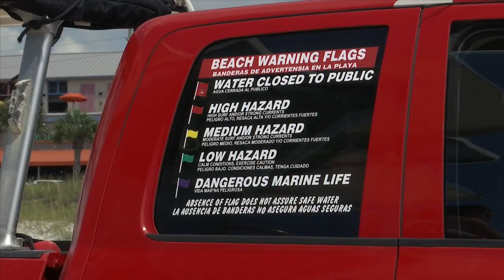PCBFR decreases number of drownings with more lifeguards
Panama City Beach Fire Rescue has created a program that has helped decrease the number of drownings.